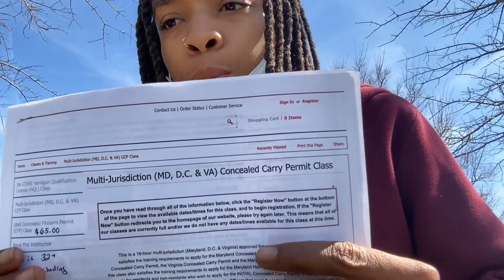How to get your Multi-Jurisdiction (MD, D.C. & VA) Concealed Carry Permit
Multi-Jurisdiction (MD, D.C. & VA) Concealed Carry Permit Class

This is a 16-hour multi-jurisdiction (Maryland, D.C. & Virginia) approved firearms safety training class that
satisfies the training requirements to apply for the Maryland Concealed “Wear and Carry” Permit, the D.C.
Concealed Carry Permit, the Virginia Concealed Carry Permit and the Maryland Armed Guard Permit. As a bonus,
this class also satisfies the training requirements to apply for the Maryland Handgun Qualification License (HQL). This class is for residents and non-residents who wish to apply for the INITIAL Concealed Carry Permit in Maryland, D.C. and/or Virginia. This class is also for Maryland Armed Security Officers that need the initial firearms training required by the Maryland State Police to carry a firearm in Maryland in connection with their employment.